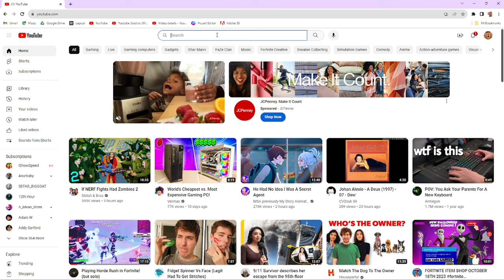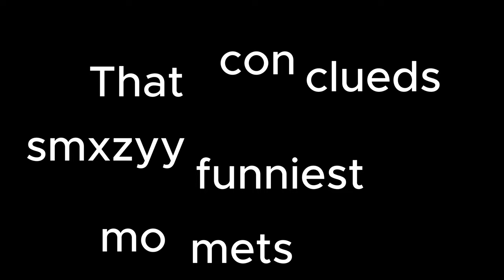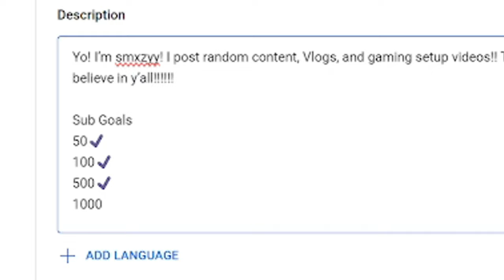We hit 1,000 subs!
we hit 1k thank yall so much!